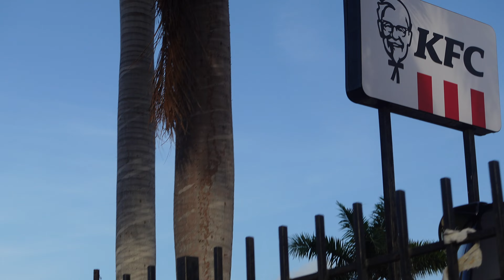First Time Tasting Jamaica's Famous KFC! Here’s What We Thought!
Hey y'all,

I went to Montego Bay in Jamaica a few weeks ago and decided to try their KFC. Everyone speaks so highly of the KFC in Jamaica so we had to try it for ourselves. The KFC was literally across the street from Riu Montego Bay hotel we stayed at so it was not a long walk to get it either. The wait to get it however, was a long one, so prepare yourselves! Check out this video to see if we thought KFC in Jamaica lived up to its hype!